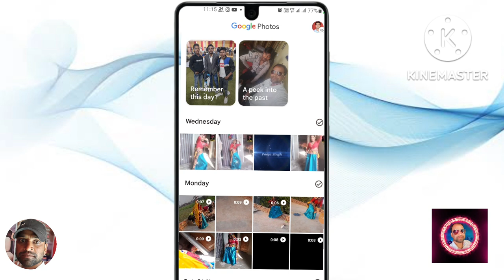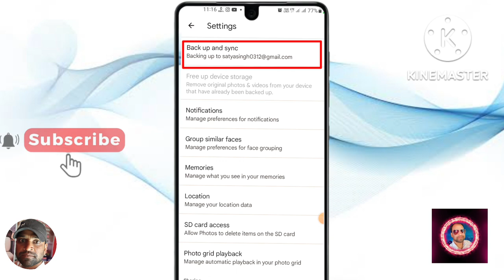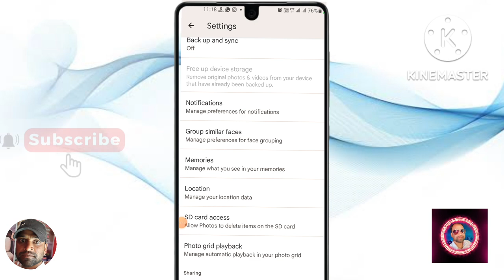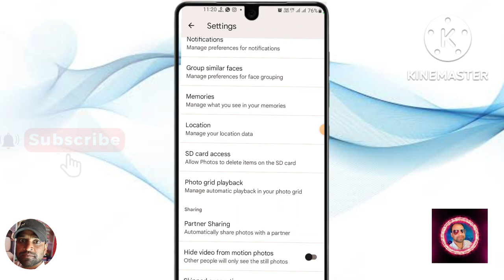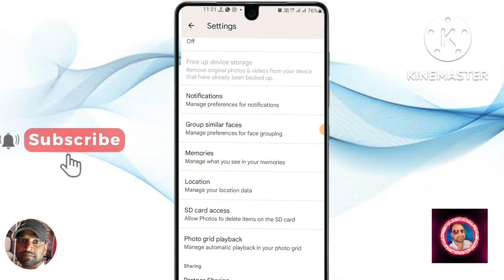Google Photos Hidden Settings to fix Battery Drain Problem | How to fix battery Draining Android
Hello,
Dosto es video me maine apko bataya hai kaise aap apne phone ka battery Drain problem fix karenge ! Google photos ki kuch important settings bataya hu Jo apke phone ki battery life ko increase kar degi ! video pasand aayegi to like aur share jarur karna !